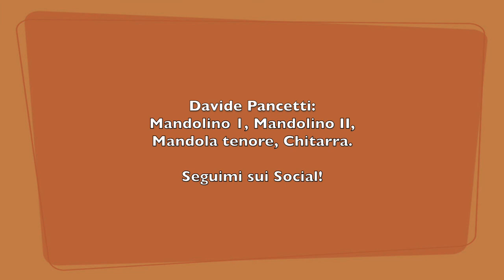Tramonto - S. Casadei (D. Pancetti)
Tramonto, celebre Valzer di Secondo Casadei nella mia versione per quartetto a plettro.
(Due mandolini, mandola e chitarra)